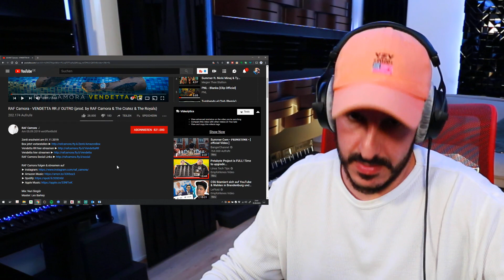Producer REAGIERT auf RAF Camora - VENDETTA RR // OUTRO (prod. RAF Camora & The Cratez & The Royals)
RAF Camora - VENDETTA RR // OUTRO (prod. by RAF Camora & The Cratez & The Royals)

🎚️ Mein Amazon Shop*:

🎧 Meine Kopfhörer:
► *Samsung Galaxy Buds (2019)
► *beyerdynamic DT 770 PRO 250 Ohm für Studioanwendung ideal zum Abmischen im Studio
► *beyerdynamic DT 770 PRO 80 Ohm für professionelles Recording und Monitoring
► *beyerdynamic DT 770 PRO 32 Ohm für professionellen Sound im Studio und an mobilen Endgeräten wie Tablets und Smartphones

*Amazon Music UNLIMITED - 4 Monate streamen für 0,99€:

*Sämtliche mit "*" gekennzeichneten Links, hängen mit einem Partnerprogramm zusammen. Sie dienen als Orientierung und verweisen auf von mir ausgewählte Produkte. Sofern diese Links genutzt werden, kann im Falle einer Kaufentscheidung eine Provision an mich ausgeschüttet werden. Es kostet euch auf keinen Fall mehr!